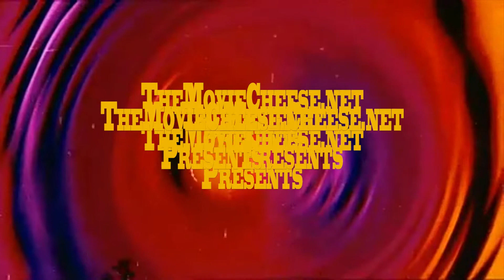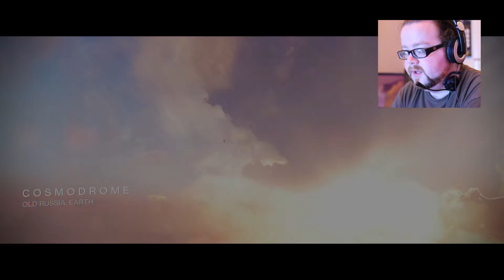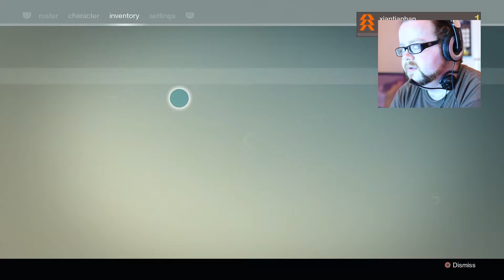Tom Plays - Destiny (beta) Intro PS4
I play the introduction/tutorial of the Destiny Beta on PlayStation 4. This is the first time I've recorded footage from a console, obviously I usually use PC. I'm astounded by the quality of the AverMedia Live Gamer Portable, which is the recording device I used to record the Destiny footage in 1080p. The game itself isn't too bad either :P